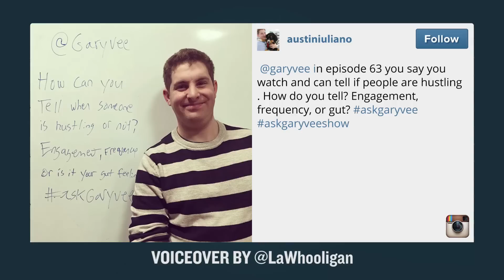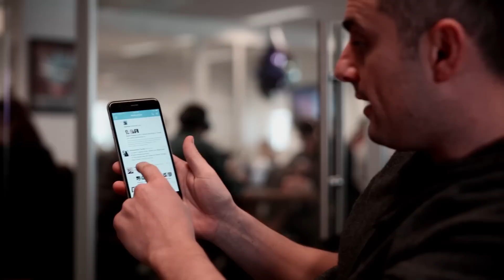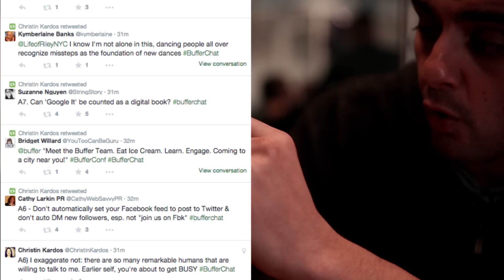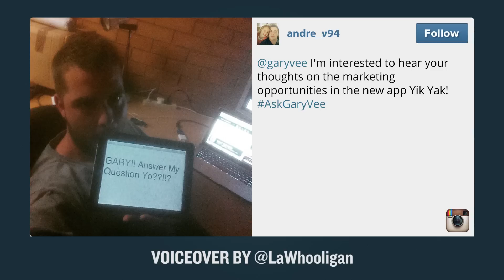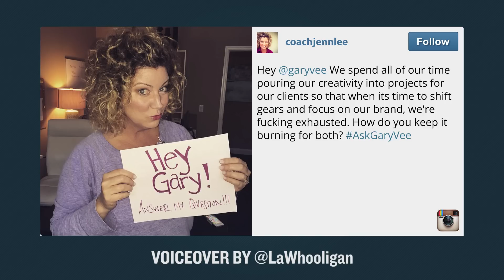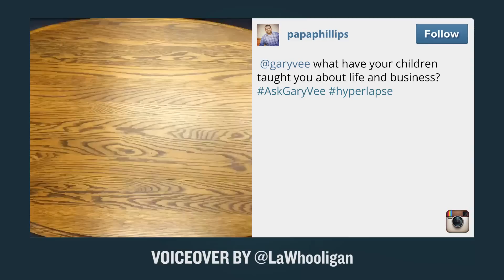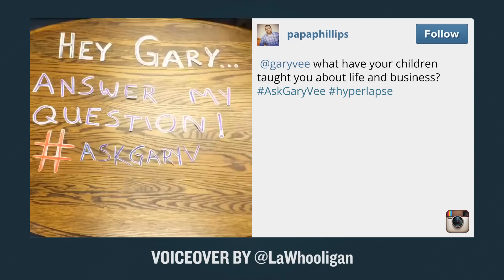AskGaryVee Episode 64: Yik Yak, DNA, & Dinner with Winston Churchill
QOTD: Which historic figure would you like to have dinner with? ;)

0:00 Intro
01:23 - In episode 63, you say you watch and can tell if people are hustling. How do you tell? Engagement, frequency, or gut?
07:00 - What are your thoughts on the marketing opportunities in the new app Yik Yak?
09:33 - We spend all of our time pouring our creativity into projects for our clients so that when it’s time to shift gears and focus on our brand, we’re fucking exhausted. How do you keep it burning for both?
11:55 - What have your children taught you about life and business?
14:14 - Who is the historical figure you would have lunch with if you could? And why?

How do you work 100% for clients and another 100% for your own brand? The answer is simple: you need to work harder. And faster. There's really nothing else to it. I'm exhausted every day, but I'm making all sorts of things happen in my eighteen hours. Not only am I working eighteen hours, I'm working fast as hell in this eighteen hours. And, I'm prioritizing what's important and what's not.

We're all different. We work in different ways. If you're Type A, maybe you just need to schedule non-negotiable time for your personal brand if it's that important to you. But really, there is no magic answer here. The answer is just more time, and faster within that time.

Now, the faster part might confuse some people. I always tell people to start working harder, stop watching Lost, but there's another variable: be much faster in the hours you'er already in. There is not a second that's down for me. Some people say they work ten minutes day, but then when I audit them, there's fifteen minutes here and there where they watched a YouTube video. We fight for minutes on my team. Even seconds.

I used to think I was the biggest workaholic that lived. From twenty-two to thirty, I really thought I was all in. But I had enough time to bullshit about baseball with friends. I had time. Now, I'm dramatically faster. And I'm working more hours. That's how it's happening.

So that's the answer. More hours. Faster. Better. Stronger.